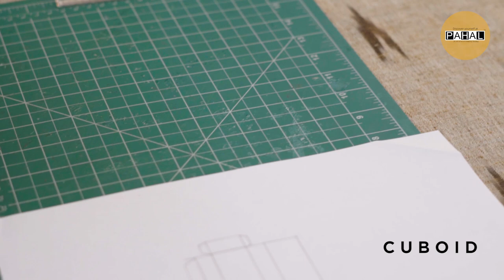NIFT Situation Test 2022 : E2- How to make a paper Cuboid, Prism & Pyramid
Pahal Design has come with FREE online series of NIFT Situation Test and NID Studio Test preparation.

We are glad to announce a FREE 7 days situation test/studio test class from 15th Feb- 22nd Feb. We will also have another session of the FREE class in the month of March keeping in mind 12th board examination of most students.

The registration is only for 100 students.

The class will be held at Pahal Design Bangalore, HSR Layout branch.